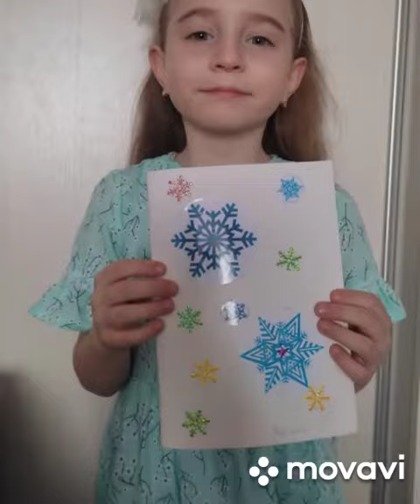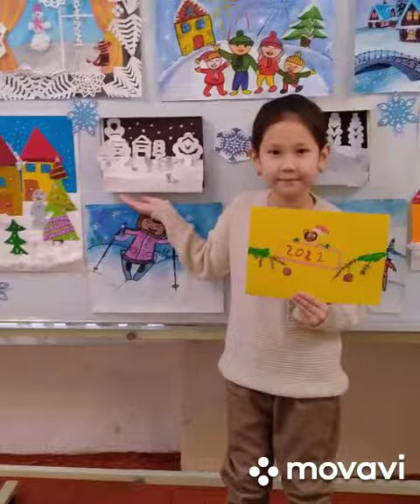Мастер класс 3D открыткаедагог: Бакирова Л.Б.